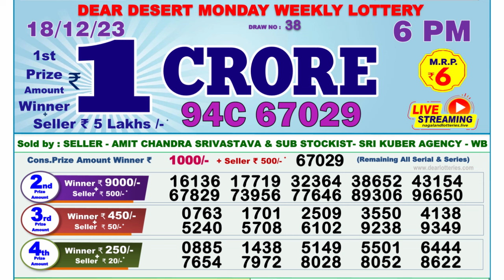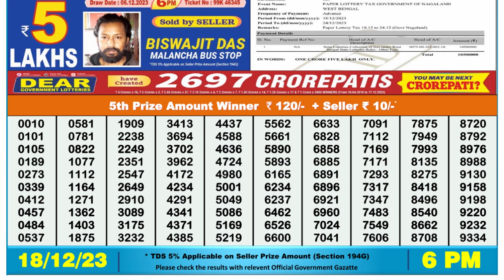🔴 Lottery Sambad Live 06:00pm 18/12/23 Day Nagaland State Dear Lottery Result Pdf Download